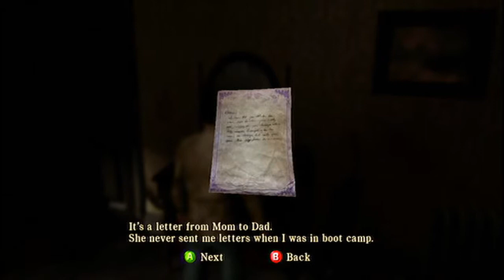Silent Hill Homecoming Lets Play Part 4 Marathon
Lets Play of my Silent Hill Homecoming Marathon Part 4. I hope you enjoyed!